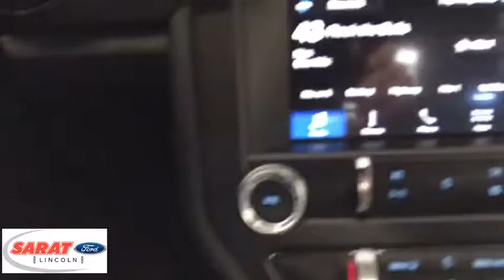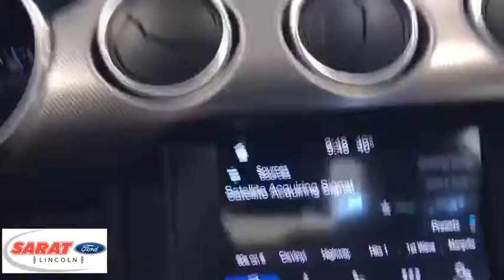2019 Ford Mustang Westfield, Holyoke, West Springfield, Suffield, Agawam, MA Y0046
2019 Ford Mustang available in Agawam, Massachusetts at Sarat Ford Lincoln. Servicing the Westfield, Holyoke, West Springfield, Suffield, MA area.

This 2019 Ford Mustang EcoBoost is proudly offered by Sarat Ford Lincoln You've found the one you've been looking for. Your dream car. Based on the superb condition of this vehicle, along with the options and color, this Ford Mustang EcoBoost is sure to sell fast. The look is unmistakably Ford, the smooth contours and cutting-edge technology of this Ford Mustang EcoBoost will definitely turn heads. Just what you've been looking for. With quality in mind, this vehicle is the perfect addition to take home. Sarat Ford Lincoln Where Customers Become Friends since 1929
2 LCD Monitors In The Front,Fixed Antenna,Streaming Audio,Radio: AM/FM Stereo -inc: 6-speakers and MP3 capability,Radio w/Seek-Scan, Clock, Speed Compensated Volume Control, Aux Audio Input Jack, Steering Wheel Controls, Voice Activation and Radio Data System,Autolamp Fully Automatic Projector Beam Led Low/High Beam Headlamps w/Delay-Off,Body-Colored Rear Bumper,LED Brakelights,Light Tinted Glass,Black Side Windows Trim,Body-Colored Power Side Mirrors w/Convex Spotter and Manual Folding,Speed Sensitive Variable Intermittent Wipers,Perimeter/Approach Lights,Black Grille,Body-Colored Door Handles,Wheels: 17 Sparkle Silver-Painted Aluminum,Galvanized Steel/Aluminum Panels,Fixed Rear Window w/Defroster,Body-Colored Front Bumper,Spare Tire Mobility Kit,Tires: P235/55R17 BSW AS,Trunk Rear Cargo Access,Clearcoat Paint,SYNC Communications & Entertainment System -inc: enhanced voice recognition communications and entertainment system, 4.2 LCD screen in center stack, AppLink, 911 Assist and 2 smart charging USB ports,Delayed Accessory Power,Securilock Anti-Theft Ignition (pats) Engine Immobilizer,Driver And Passenger Door Bins,Full Carpet Floor Covering -inc: Carpet Front Floor Mats,6-Way Driver Seat,Front Cupholder,Adjustable Rear Head Restraints,Cargo Features -inc: Spare Tire Mobility Kit,Manual Tilt/Telescoping Steering Column,Carpet Floor Trim and Carpet Trunk Lid/Rear Cargo Door Trim,Illuminated Locking Glove Box,Fade-To-Off Interior Lighting,Power 1st Row Windows w/Driver And Passenger 1-Touch Up/Down,Analog Display,Leather/Aluminum Steering Wheel,Power Door Locks w/Autolock Feature,Day-Night Auto-Dimming Rearview Mirror,Trip Computer,Systems Monitor,Perimeter Alarm,Cargo Space Lights,Proximity Key For Doors And Push Button Start,Gauges -inc: Speedometer, Odometer, Voltmeter, Engine Coolant Temp, Tachometer, Oil Level, Oil Temperature, Trip Odometer and Trip Computer,Front Center Armrest,FOB Controls -inc: Trunk/Hatch/Tailgate and Windows,Leather/Aluminum Gear Shift Knob,Air Filtration,Interior Trim -inc: Simulated Carbon Fiber Instrument Panel Insert and Chrome Interior Accents,Driver And Passenger Visor Vanity Mirrors w/Driver And Passenger Illumination,Outside Temp Gauge,Compass,Fixed Rear Windows,Remote Releases -Inc: Power Cargo Access,Full Cloth Headliner,50-50 Folding Bench Front Facing Fold Forward Seatback Cloth Rear Seat,Cloth Bucket Seats -inc: 4-way manual driver and 2-way manual passenger, driver memory recline and 4-way adjustable front head restraints,Remote Keyless Entry w/Integrated Key Transmitter, Illuminated Entry and Panic Button,4-Way Passenger Seat -inc: Manual Rear Seat Easy Entry,Manual Air Conditioning,Seats w/Cloth Back Material,Full Floor Console w/Covered Storage, Mini Overhead Console w/Storage and 2 12V DC Power Outlets,Driver Foot Rest,Front Map Lights,Cruise Control w/Steering Wheel Controls,2 12V DC Power Outlets,2 Seatback Storage Pockets,Electric Power-Assist Speed-Sensing Steering,Strut Front Suspension w/Coil Springs,Mechanical Limited Slip Differential,15.5 Gal. Fuel Tank,Engine: 2.3L EcoBoost,3.31 Axle Ratio,Rear-Wheel Drive,60-Amp/Hr Maintenance-Free Battery w/Run Down Protection,Quasi-Dual Stainless Steel Exhaust w/Chrome Tailpipe Finisher,Gas-Pressurized Shock Absorbers,Front And Rear Anti-Roll Bars,Transmission: 6-Speed Manual -inc: reverse lockout pull ring,Multi-Link Rear Suspension w/Coil Springs,4-Wheel Disc Brakes w/4-Wheel ABS, Front And Rear Vented Discs, Brake Assist and Hill Hold Control,50-State Emissions,Outboard Front Lap And Shoulder Safety Belts -inc: Pretensioners,AdvanceTrac Electronic Stability Control (ESC),Tire Specific Low Tire Pressure Warning,Mykey System -inc: Top Speed Limiter, Audio Volume Limiter, Early Low Fuel Warning, Programmable Sound Chimes and Beltminder w/Audio Mute,Side Impact Beams,Dual Stage Driver And Passenger Seat-Mounted Side Airbags,Back-Up Camera,Airbag Occupancy Sensor,Dual St